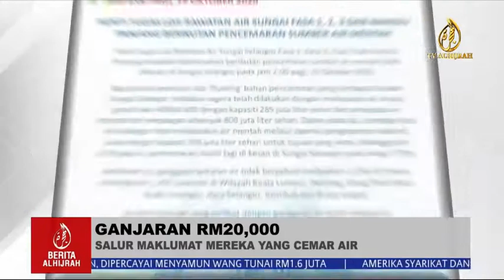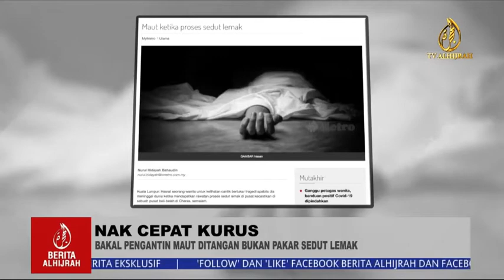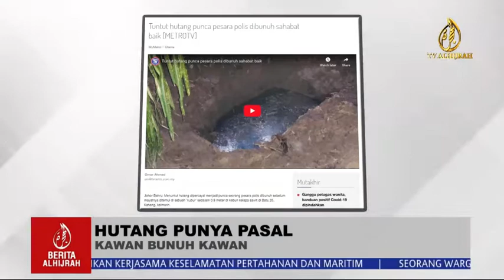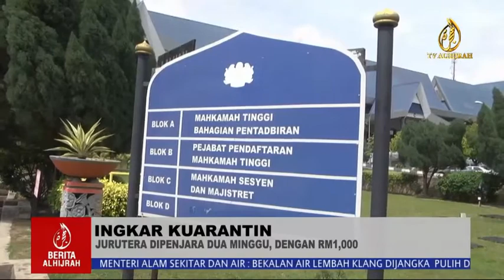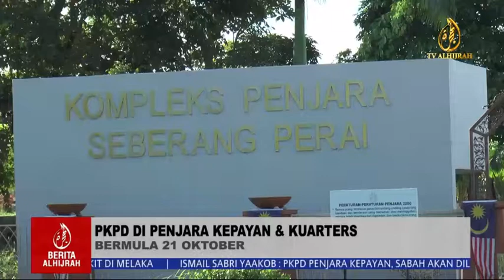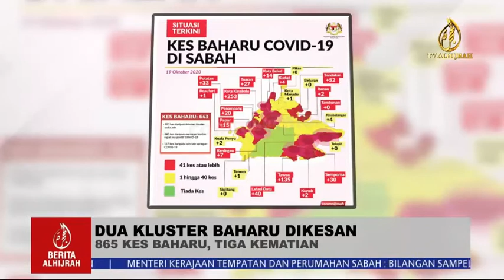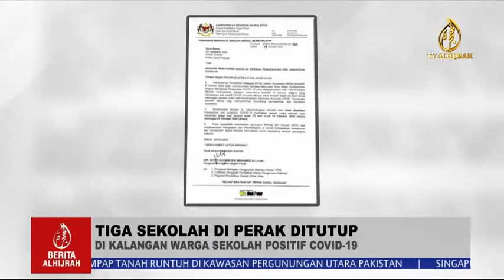BERITA ALHIJRAH 19 OKT | GANJARAN RM20,000 | INGKAR KUARANTIN